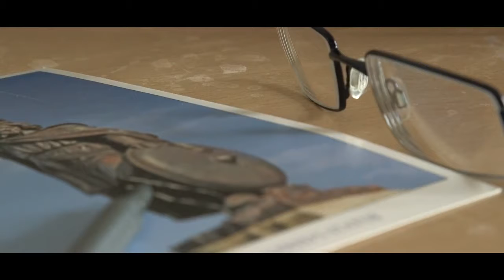YELLOWSTONE SHORT FILM